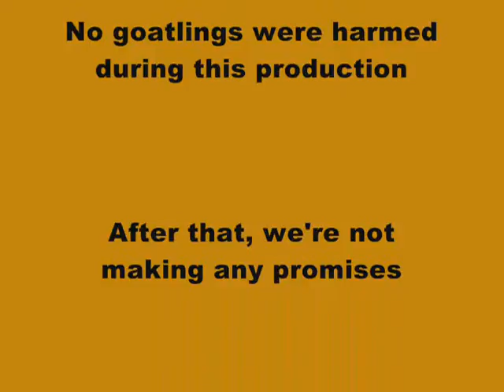Robbie & Baby Goats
February 2011 - Friends of mine Mahlon & Robbie showing off baby goats that are just a few days old!